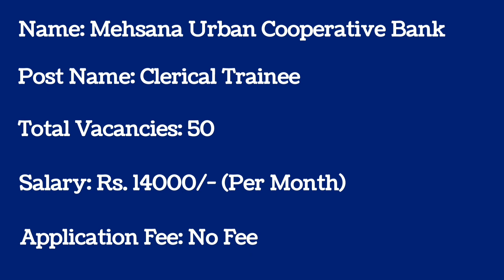MUC Bank Clerical Trainee Recruitment 2022 || Mehsana Urban Cooperative Bank Limited || Bank Jobs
More Jobs @gkalerts